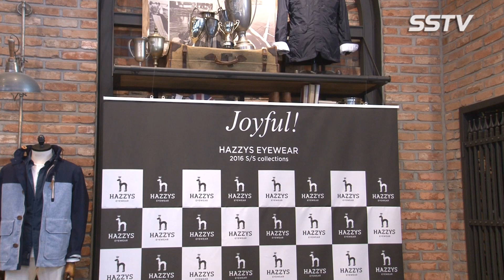[SSTV] 레인보우 조현영-미쓰에이 지아, ‘자체 발광’ 물오른 미모 과시 ‘예쁨 주의보’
29일 오후 서울 중구 명동 헤지스 명동 플래그쉽 스토어에서 ‘16S/S 컬렉션’ 출시를 기념해 셀럽 포토월 행사가 진행됐다. 이날 미쓰에이 지아, 레인보우 조현영이 참석했다.

이날 지아는 검정 선글라스에 티셔츠와 청바지로 화사한 봄패션을 선보였으며 조현영은 화이트 티셔츠에 짧은 미니스커트로 날씬한 각선미를 드러내 시선을 모았다.

한편 클래식을 기반으로 ‘스타일리쉬 트랜디셔널’을 추구하는 ‘헤지스 아이웨어’(HAZZYS EYEWEAR)는 다양한 소재의 콤비네이션과 브랜드만의 차별화된 디테일 장식, 세련된 아이웨어 쉐입 등 기존에 선보이지 않았던 새롭고 신선한 제품을 선보인다.

[스타서울TV 이현미 기자/사진 고대현 기자]